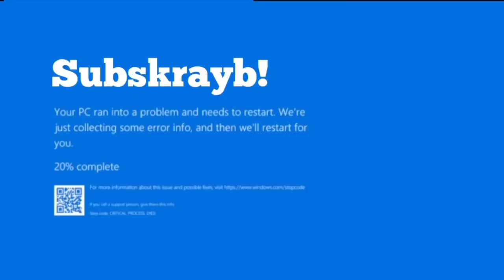Dacraft 3 #08 - BUHAYIN PARA PATAYIN | END CITY RAID (Filipino Minecraft SMP)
SERVER HOSTING:
CYGEN NODES

TEXTURE PACK

Para maging updated sa mga new video. Thank you!
➜Gamertag - PoypoyaiiPH

MCPE Version 1.17.10

Pocket Edition | Pinoy | Tagalog | Filipino | Philippines | Gaming | Gameplay | Minecraft | Survival | Lets play | Pinoy Gamer | Controller | Filipino Youtuber | Filipino Minecraft | Dacraft